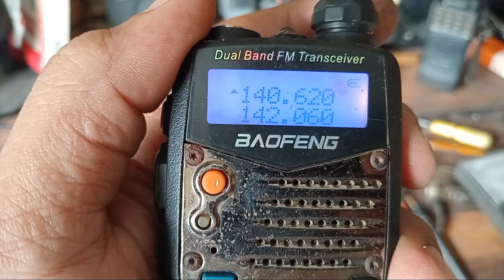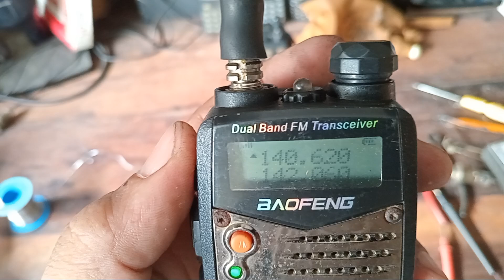Risip Test Ht Baofeng